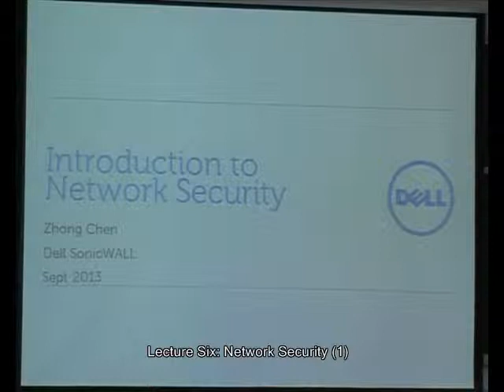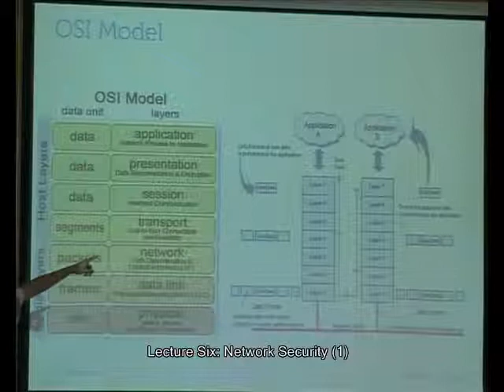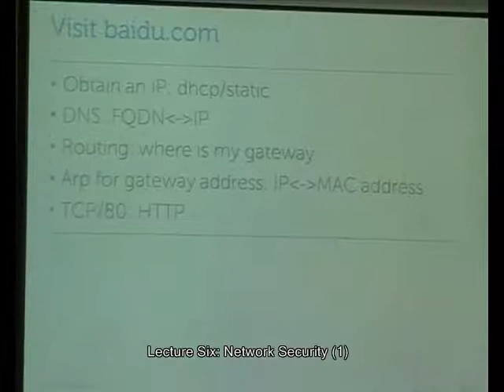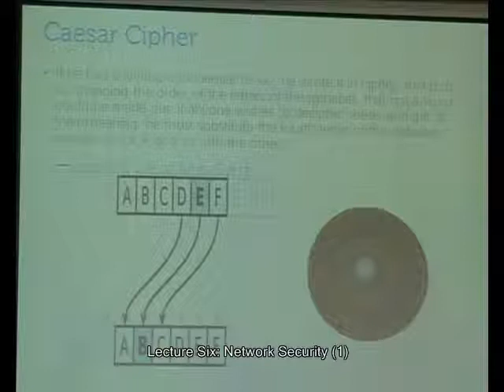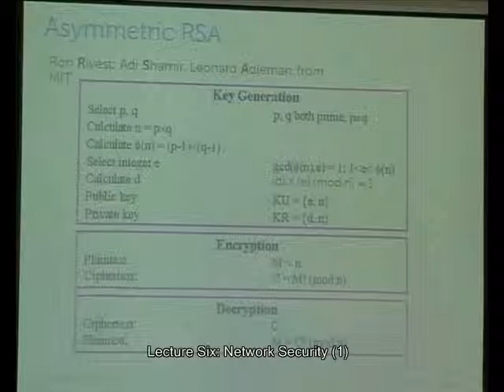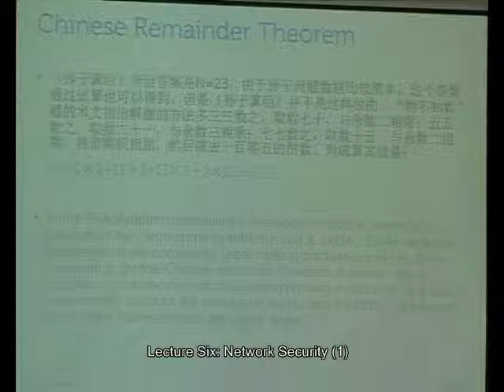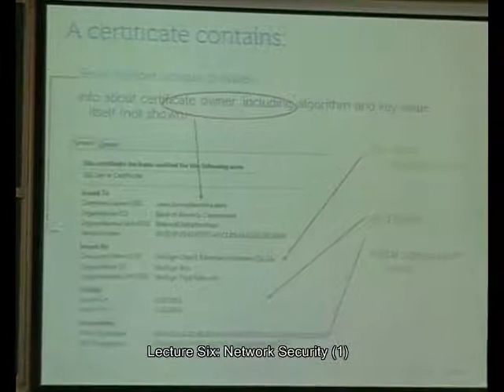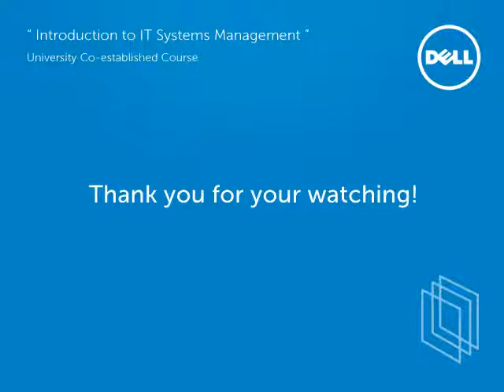Lecture 6 Network Security 1 - Zhong Chen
China Sun Yat-sen University and Dell co-established course IT System Management Introduction

Lecture 6   Network Security 1

Network Security
- Network Background
- Security
- Attacks
- Firewall